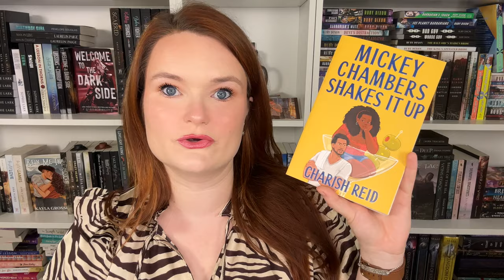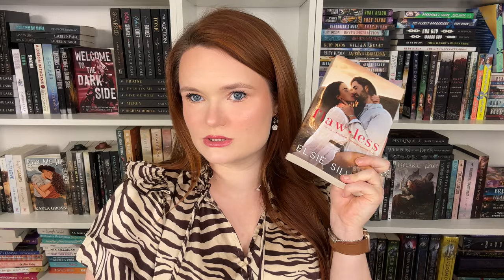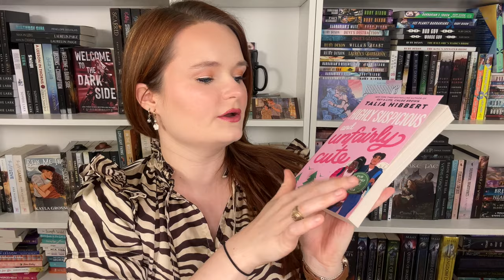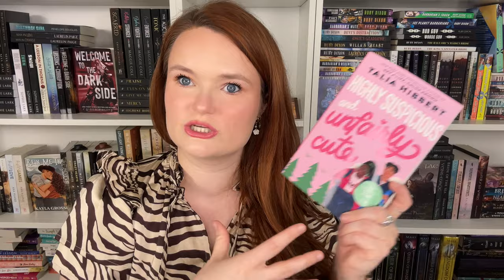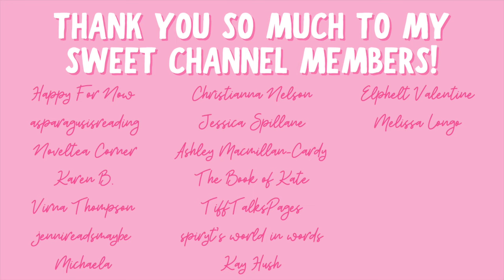romance books perfect for summer | romance recommendations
Hi yall!!❤️Here are some romances that are perfect to read this summer!!
Which books would you recommend??

✨BOOKS MENTIONED✨
People We Meet on Vacation
One Hot Italian Summer
The Unhoneymooners
Mickey Chambers Shakes It Up
Highly Suspicious and Unfairly Cute
Take a Chance
Pool Girl

✨VIDEOS MENTIONED✨

✨BOOKTUBERS MENTIONED✨

xoxo Ava💕